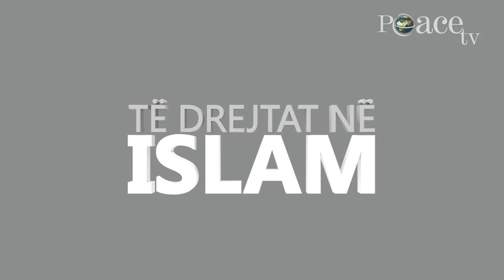31 - Ismail Bardhoshi - Detaje mbi dëshminë se Muhamedi ﷺ është i Dërguari i Zotit